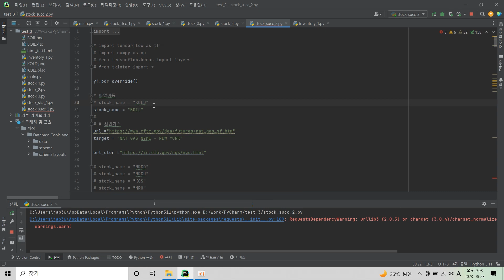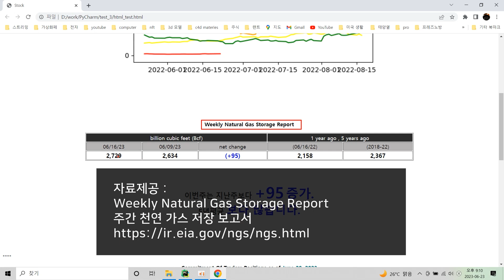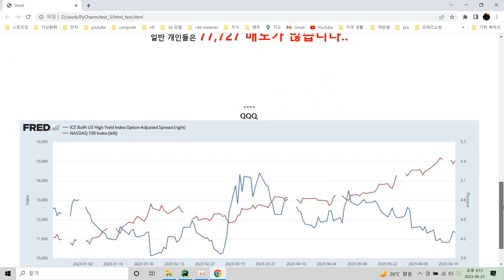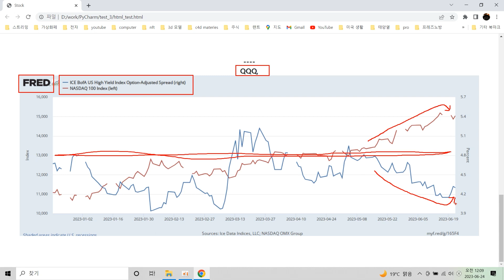천연가스(NG) ❗ CFTC/COT Update June 20, 2023 ❗ BOIL, KOLD ❗ 파이썬(python) 주식 전망 ❗ FRED, NASDAQ 100 Index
계절과 기후 전쟁 경기에 민감한 천연가스(NG)
Leveraged 2X ETF (레버러지 2배 ETF)인 kold, boil 주가 방향 예측.

파이썬(python)으로 프로그램을 만들어 보았습니다.
6월 16일, 2023 업데이트된 Weekly Natural Gas Storage Report
(주간 천연 가스 저장 보고서), CFTC/COT 업데이트 날짜 June 20, 2023
기관과 개인이 long , short했는지도 알아봅니다.

FRED에서 NASDAQ 100 Index 과
ice bofa us high yield index option-adjusted spread
6개월 차트 나스닥 100 인덱스 주가 방향을 알아봅니다.

6개월 차트를 보면 NASDAQ 100 Index 평균보다 많이 올라갔습니다.

Federal Reserve Economic Data (FRED)
: 미국 연방준비제도의 경제데이터

하이일드 스프레드가 하락 하면 주식은 반등해야 합니다
NASDAQ 100 Index :
나스닥에 상장된 기업 중 100개.

SQQQ : ProShares UltraPro Short QQQ (-3x)
TQQQ : ProShares UltraPro QQQ (+3x)